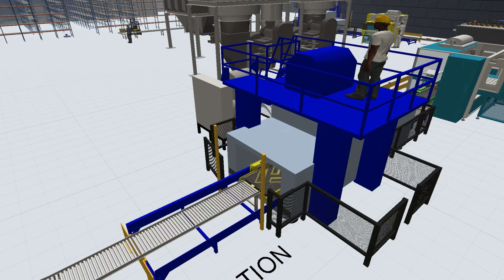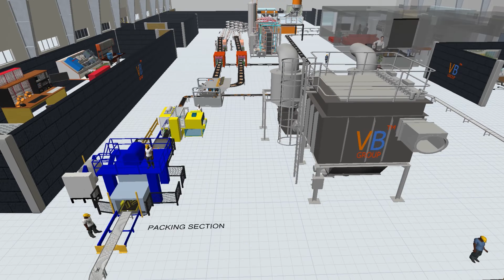Biscuit Manufacturing Unit Digital Twin Emulation & Simulation | VB Engineering (I) Pvt Ltd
Biscuit Manufacturing Process is a compound of:
1. Batter Filling Section:
     Fills the Batter in diminutive quantities. i.e.,48 per tray
 2. Baking Section:
      Bakes the Batter trays at 232°C which in turn results in fortified biscuits.
 3. Cream Filling Section:
     Fills the cream over each of the baked biscuits on the first tray (travelling  on a normal conveyor)
4. Biscuit Assembling Section:
 Places the second tray (travelling on a step conveyor) over the first tray of biscuits to get the handiwork product.
5. Sorting Section:
     Sorts the biscuits into Mini (16×3) and Macro (24×2) quantities.
6. Wrapping and Packing Section:
        The mini wrapping machine wraps three products at a time and packs twenty into a cardboard box.

Simultaneously, the Macro wrapping machine wraps two products at a time and packs ten in a cardboard box.

 *Determine the Optimal Process time
 *Evaluate Sorting Machine Performance vs Demand
 *Calculate Output for Every Machine
 *Determine O/P per day
 *Evaluate ROI with VB Lean Simulation methods

Vijaya Bhanu Engineering India (P) Ltd. defines, designs and delivers technology-enabled business solutions for all companies around the world. We provide a complete range of services by leveraging our domain, business expertise and strategic alliances with leading technology providers.